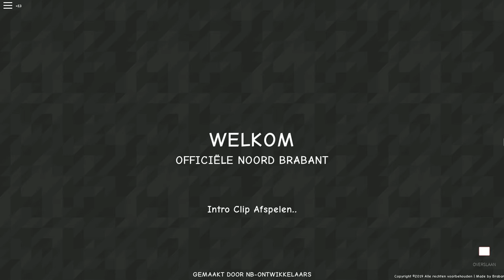Noord Brabant Community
Official Noord Bra0bant, we are one of the largest roleplay games that has become so big so quickly!
Every day we only grow more and more! That's literally so cool we want to thank you all.
In this game we want to give everyone the opportunity to become a real experienced (emergency service) worker.

As a user you can follow updates with us by becoming a member of the community server.
There will often be shutdowns for updates and development of our server.

Not all gamepasses are in the game yet and we will never give back products and / or (virtual) money.

🏆 Credits: Official Noord Bra0bant Development Team